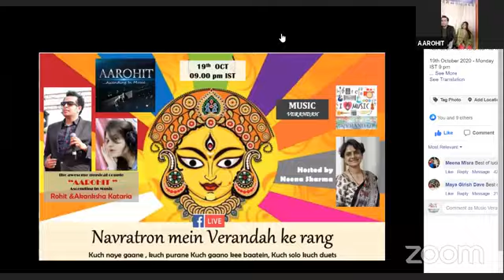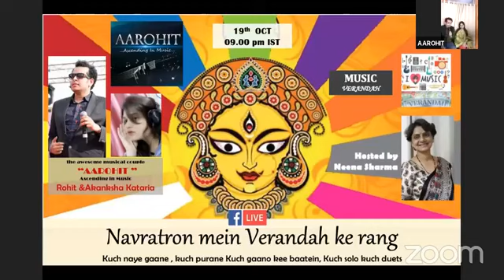Ascending in Music | Music Verandah | 19th october 2020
Navratron mein Verandah ke rang
Rohit & Dr. Akanksha Kataria “ AAROHIT “ - Ascending in Music
An evening of soulful duets and amazing raag based solos from Rohit Kataria qualified CA & CS and then resorted to an extensive Sangeet education and now into a mission of teaching music alongwith Dr. Akanksha Kataria ,a doctorate in Indian Classical music .
Hosted by Neena Sharma